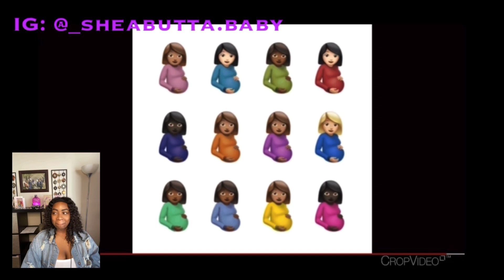Drake- Champagne Poetry| Reaction